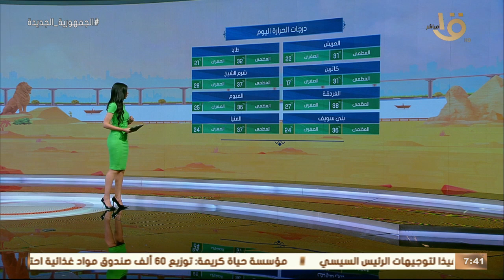صباح الخير يا مصر | بيان بدرجات الحرارة المتوقعة اليوم على مختلف أنحاء الجمهورية